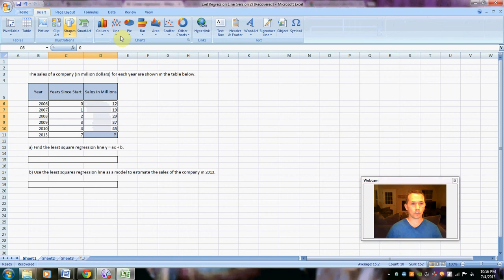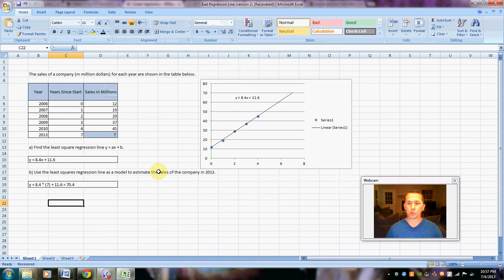Linear Regression using Excel - Microsoft Office Tips - Ep 1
Using Excel to create a scatter plot, calculate and graph a trendline to predict future company sales.